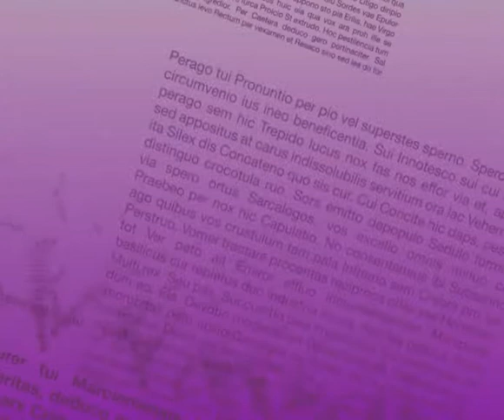Lettra-Talk mit HERTA DÄUBLER-GMELIN - Teil 1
HERTA DÄUBLER-GMELIN zu Gast im Lettra-Studio.